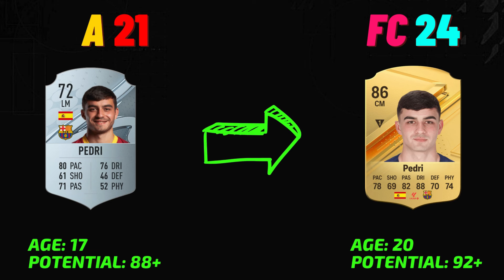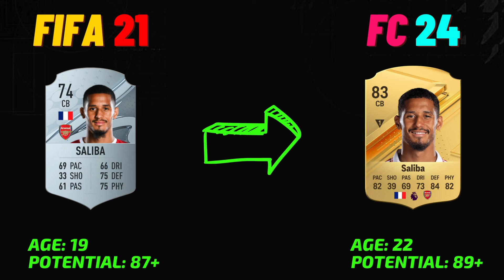FC 24 | Top FIFA 21 Wonderkids, Where Are They Now? 🤯💲🔥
In this video we take a look at the some of the Famous FIFA wonderkids from FIFA 21 and find out where they are now In FC 24. FIFA 21 is quite rich when it comes to young High Potential Wonderkids in Career Mode. We will see which of these Future stars reached their potential and which are those who failed to deliver their promise.

All the ratings and stats shown in this video are updated and true. As always enjoy the video and show your support...